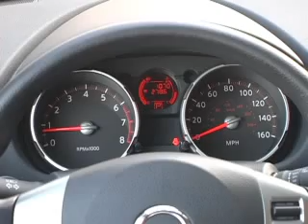NISSAN ROGUE 2010